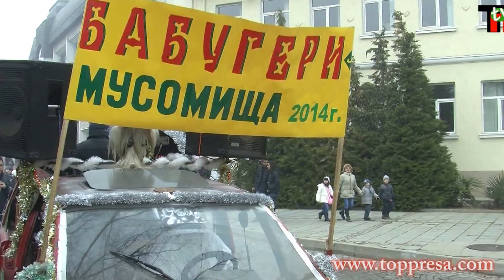Кукери от село Мусомище прогониха злите духове в Гоце Делчев.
Да се прогонват злите духове и да се иронизират някои проблеми на обществения живот е старинна традиция в гоцеделчевското село, възродена от преди няколко години. Обработката на кожите за костюмите и подготовката на пародийното шествие трае цяла година.